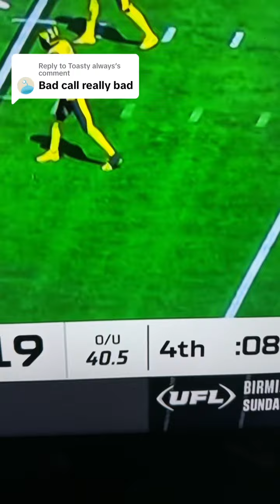Worst Bad Best open an investigation major cheating in sports betting history